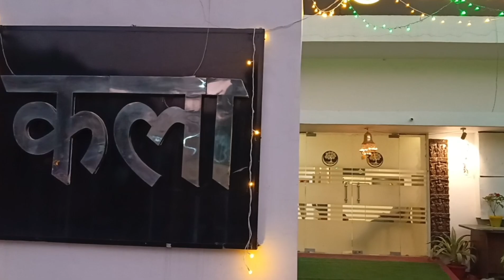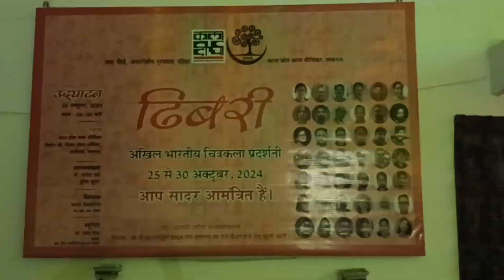"ढिबरी"अखिल भारतीय चित्रकला प्रदर्शनी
"ढिबरी"अखिल भारतीय चित्रकला प्रदर्शनी जिसका आयोजन कलादीर्घा अन्तरदेशीय दृश्यकला पत्रिका एवम् कला स्रोत कला वीथिका लखनऊ के संयुक्त तत्वाधान में 25 से 30 अक्टूबर को लखनऊ में आयोजित कराया गया।जिसमें देश के विभिन्न जिलों से कई कलाकारों ने प्रतिभाग लिया और इस चित्रकला प्रदर्शनी को सफ़ल बनाया।

।Welcome to Rising Art Academy [R2A] 💐
This Channel belongs to everyone who have an inclination towards "Art".

Rising Art Academy  brings you Exhibition, Demonstration of art work, Live Painting Experience & Live coverage of artist meet.

I am professional artist in the field of Fine art & working as a Assistant Professor.

"Bonus" on this channel that is absolutely FREE
1) Learn "modern art" painting
2) Live sketching Experience
3) Learn different type of art form
5) Live Doubt Clearing

Let start your journey with  Rising Art Academy.

Feel art bliss & do good care of yourself

Start your art journey with playlist- available on the channel

Clip credit to
Pexels.com (free stock photography)